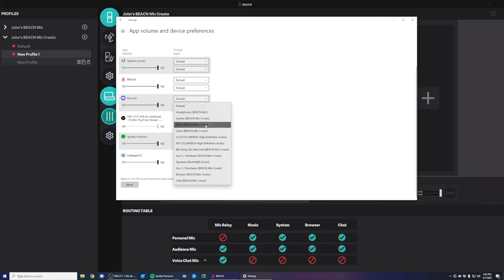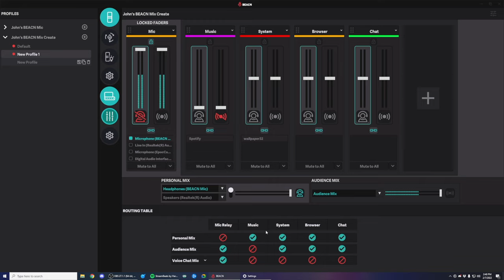BEACN Mic & BEACN Mix Create Getting Started Mixing Guide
With BEACN Mic and BEACN Mix Create, it's easy to control where your audio goes and when. In this video, we help you get familiar with the BEACN Mixing UI and establish your settings for the first time.